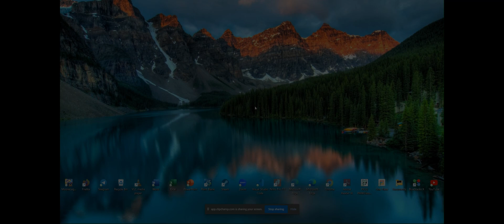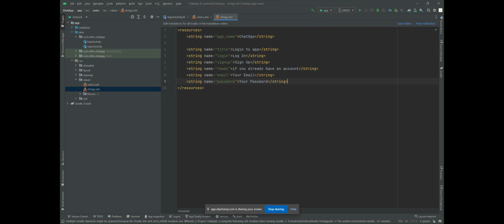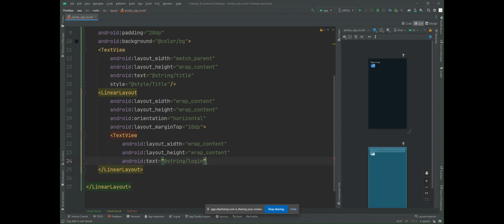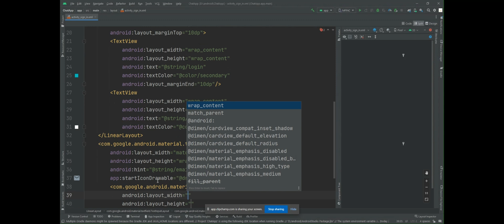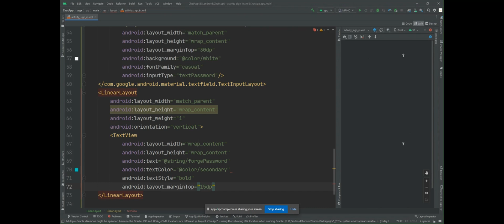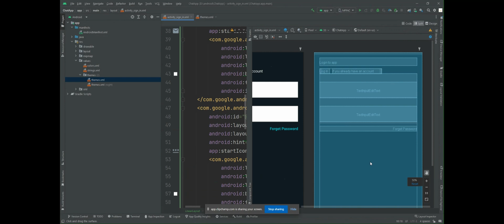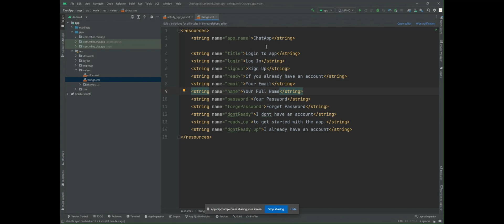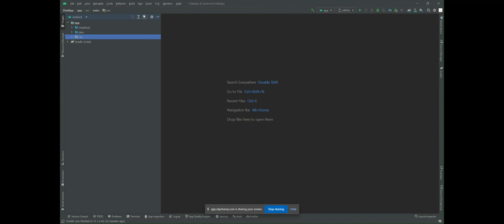Create Chat App ( whatsapp clone ) Android Studio | Kotlin - Firebase | Part 1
in this video, I'm going to show you how to make a cool chat app using kotlin and firebase androidstudio.

[#] This project will take a long time, wait for the next part. I'm sure you will be satisfied with the results of this project.

~ download the required files in the column comment